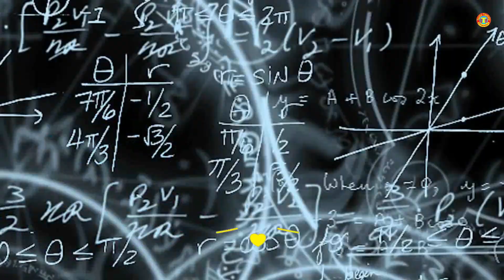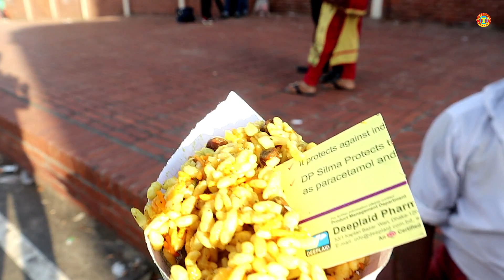He amazing hard working man For Family Selling Tasty masala muri or Jhaal muri vorta @ Tk 10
He amazing hard working Man For Family Selling Tasty masala muri or Jhaal muri vorta @ Tk 10 Best Spicy food Delicious street food, Bengali Famous street food masala muri makha.